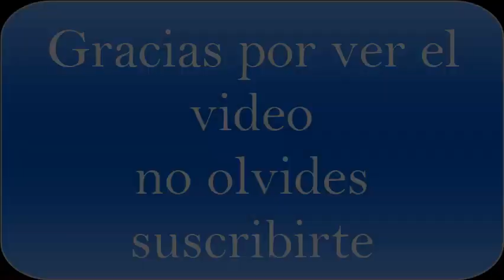The King Of Fifthers 2002 plus KOF KOF2002 Enero2023 Enero #2023